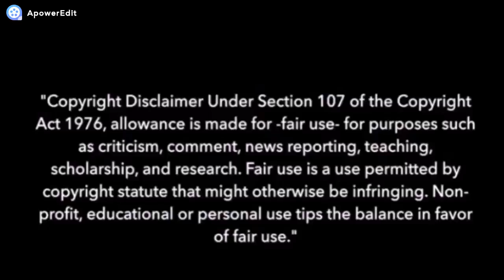【FukaLen】КОНФЕТКА【MMD】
I don't understand Russian; I simply like the motion and that male voice suits Fuka so well in my opinion.

Motion: Lighterq

Models:
SOUR Len
TDA Fukase by Jjinomu

Stage: Included with the motion

Effects: Diffusion + Cross Luminous

* I only own this video, nothing else!